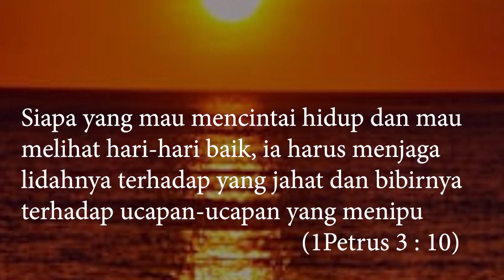MENJAGA KEHIDUPAN || Renungan 13 Oktober 2020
Renungan Hidup

MENJAGA KEHIDUPAN

Menjaga kehidupan, tidak semata-mata memutus rantai penularan covid-19.  Akan tetapi menjaga kehidupan harus kita lakukan agar kita dapat melihat hari-hari baik yang terjadi di dalam kehidupan ini. Jadi tak hanya memakai masker, menjaga jarak dan mencuci tangan, tetapi juga harus menjaga relasi/hubungan, menjaga hati dan juga menjaga lidah. Sehingga segalanya menjadi terkendali, bahkan dapat saling menghormati satu dengan lainnya.